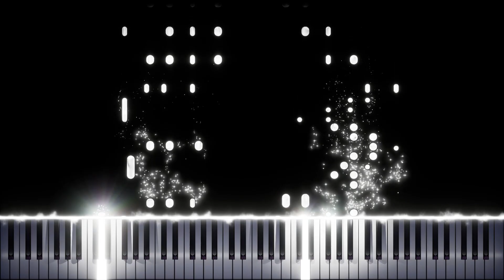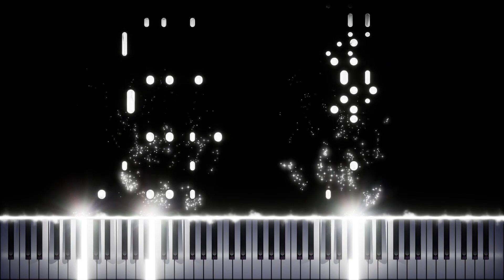Spooky Scary Skeletons | Tutorial by Pianomid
Hi!

Spooky Scary Skeletons Piano Tutorial